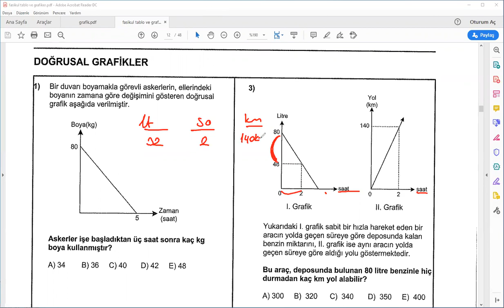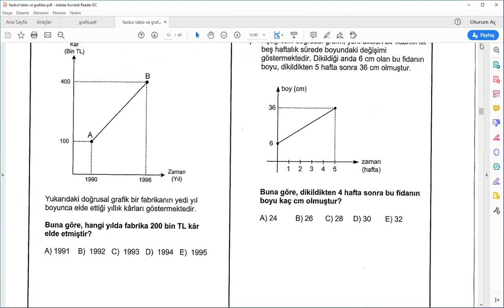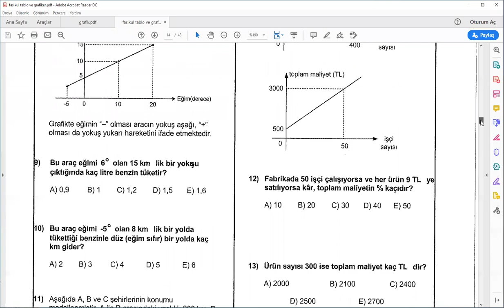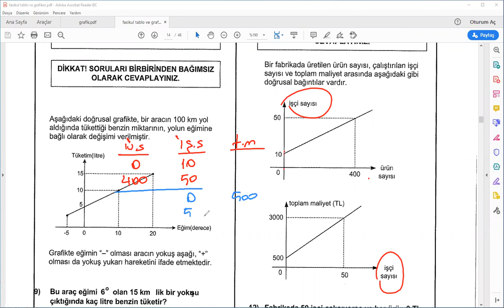Doğrusal Grafik Soru Çözüm